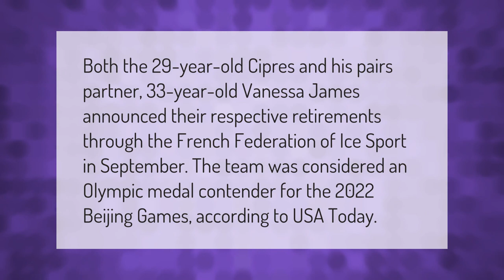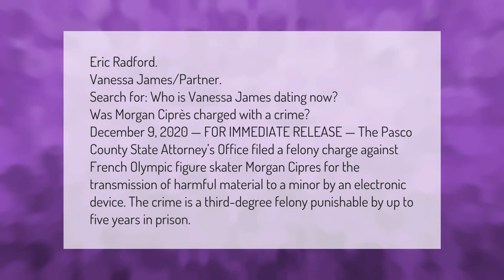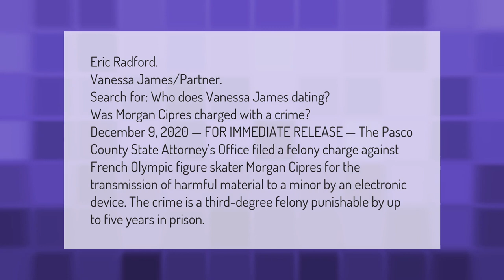What happened to Morgan Ciprès and Vanessa James?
00:00 - What happened to Morgan Ciprès and Vanessa James?
00:37 - Who is Vanessa James dating now?
01:19 - Why did Morgan Ciprès retire?
01:50 - Who does Vanessa James dating?

Laura S. Harris (2021, September 16.) What happened to Morgan Ciprès and Vanessa James?
    AskAbout.video/articles/What-happened-to-Morgan-Cipr--s-and-Vanessa-James-262585